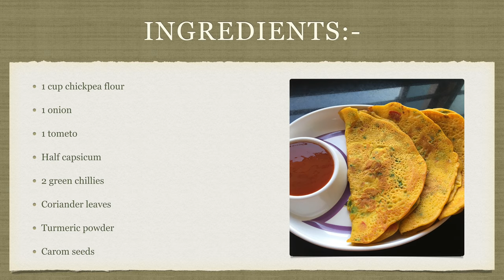Besan ka cheela | बेसन के चीले | Easy snack | Just add green and red chilli according to your taste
-: OUR OTHER RELATED RECIPES YOU’LL DEFINITELY LOVE :-

🛒🥇-: INGREDIENTS LINKS JUST FOR YOU AT THE BEST DEAL I’VE FOUND AFTER TONS OF RESEARCH!!! :-🥇🛒

Coming soon

🛍🛒✅💯-: KITCHEN APPLIANCES AT BEST OFFER I’VE FOUND FOR YOU AFTER LOT OF RESEARCH!!! :-💯✅🛒🛍

[1] “KITCHEN 🧴HYGENE🧼IS THE TOP MOST PRIORITY“ :-
*Germ Protection Handwash Liquid Soap Refill, 750ml
*Skincare Germ Protection Handwash Liquid Soap Refill, 750ml
*Kitchen Tissue
*Total 10 Germ Protection Handwash 190 ml With Refill Pouch 185 ml Free
*Glass Cleaner Pump 2X More Shine with shine Boosters - 500ml
*Household Cleaner with Shine Boosters Refill, Regular - 1L
*Sponge Microfiber Multipurpose wipe, Pack of 2
*Premium Kitchen Squeegee
*Dishwash Gel - 750 ml (Lemon)
*Scrub Pad (Regular) - Pack of 5

[2] “CHOP🔪THOSE 🥬VEGETABLES🍅 “FINELY” :-
*Classic Multipurpose Peeler/Vegetable Scrapper Double Edge Serrated -Black Colour
*Classic KITCHEN KNIVES/ PARING KNIVES/ VEGETABLE KNIVES 3 pcs set, 11cm Wavy Edge, 8 cm Straight Edge & 8 cm Wavy Edge
*Amazon Brand - Compact Vegetable Chopper (350 ml)
*Amazon Brand - 500 ml Large Vegetable Chopper with 3 Blades

*Amazon Brand - Atta/Dough Maker

[3] “STORE IT THE BEST MODERN WAY” :-
*Amazon Brand - Checkered Jar Set of 18
*Masala Rangoli Box Dabba (Multi Colour) (Square)

 [4] “WITHOUT 📏MEASUREMENT📐THERE IS ALWAYS A PROBLEM” :-
*8Pcs Black Measuring Cups and Spoons Set, Silicone Series Spatula and Brush Set

[5] “NEW MODERN AND ✨STYLISH✨KITCHEN STOVES YOU SHOULD DEFINITELY CHECK” :-
*Smart Glass 2 Burner Gas Stove, Black
*Glass Top 3 Burner Gas Stove, Manual Ignition, Black
*Glass Top Gas Stove, 4 Burner Gas Stove, Black (ISI Certified,1 year warranty with Doorstep Service)
*Stovekraft Cruise 1800-Watt Induction Cooktop (Black)
1200 watts

-: AMAZON SERVICES ONLY FOR YOU!!! :-

- Amazon Prime is a single membership with many benefits for Amazon customers where members can get the best of Shopping and Entertainment with FREE fast shipping, unlimited streaming of movies, TV shows and music, exclusive shopping deals and selection, ad-free music and more.

-Audible is a subscription-driven audiobook service with a catalog of over 200,000 audiobooks and a mix of bestselling Indian and international authors.

*Amazon Business?
Note: This link(s) will get redirected to Amazon.in page.